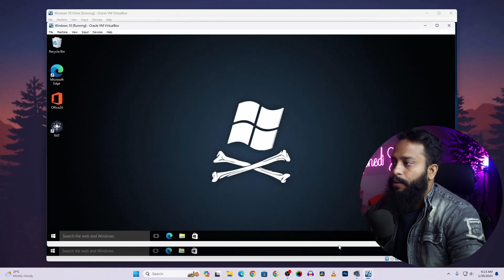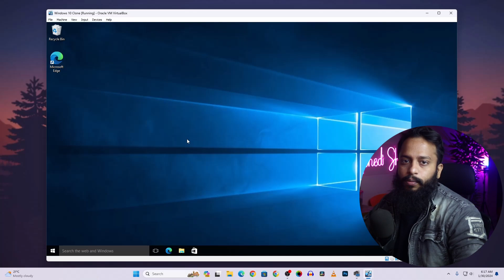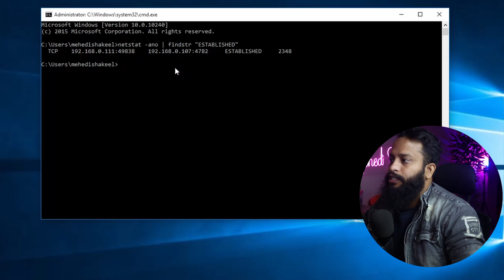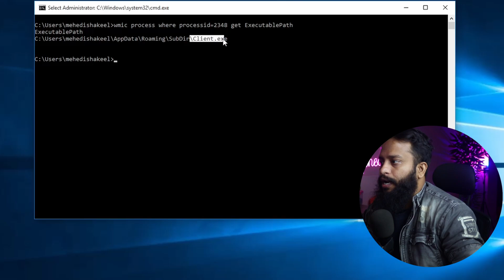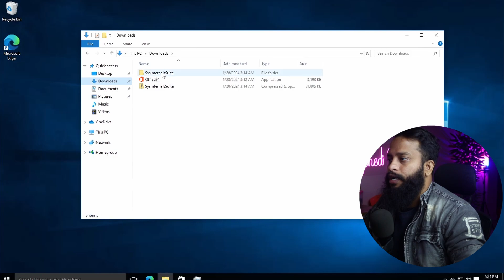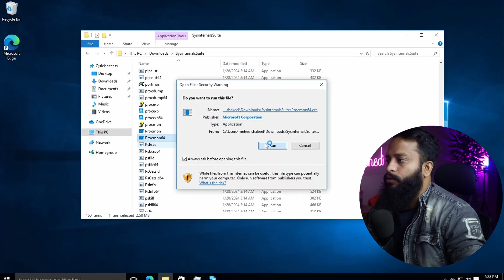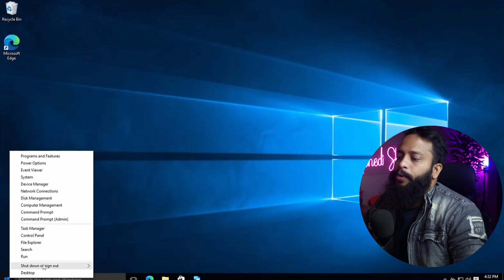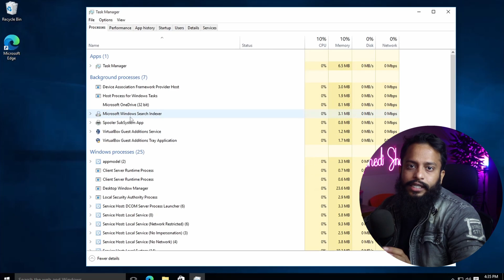What If Your PC Already Hacked? Finding Hackers In Computer System - Full Guide In Bangla!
How To Tell If Your Computer Already Hacked? Find out Hacker In Your PC - Full Guide In Bangla! In this video, I'm going to show you step by step to look out for hackers RAT, virus, malware, trojan, malicious files into any hacked computers. If your computers get hacked and has and hackers able to accessing your computers remotely, Then following this video you can easily tell if your pc already hacked or not. Also, Watch this video to easily able to remove hack from your computer and clean your computers completely. I hope you will like this video,